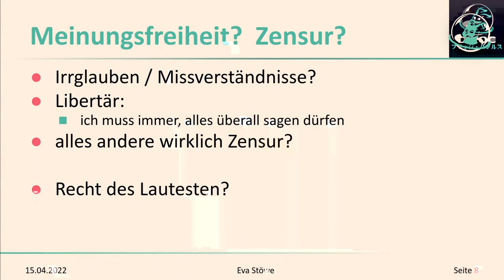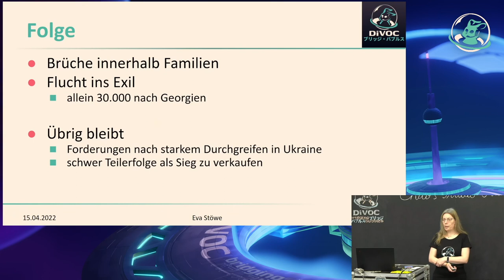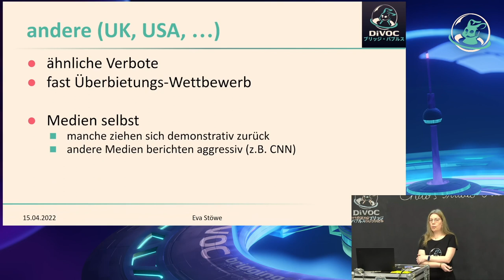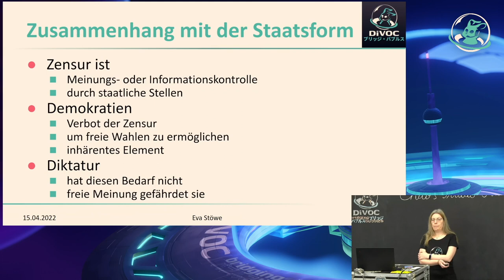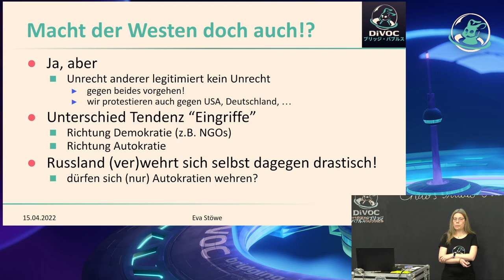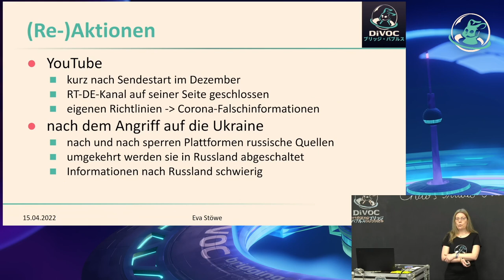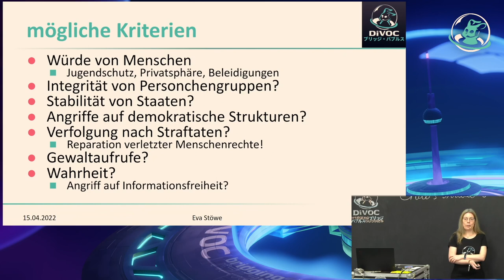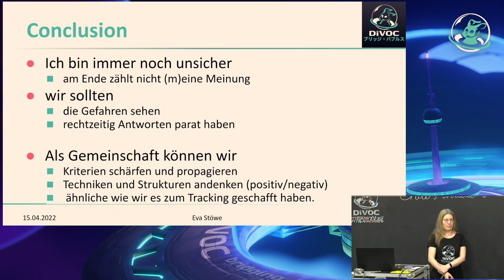Zensur, wehrhafte Demokratie und Meinungsfreiheit nach 24/2 (katzazi)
Was ist Zensur? Wer sollte was wo sagen dürfen? Können wir Kriterien finden, für wehrhafe Demokratien in Zeiten von Informationskriegen?

Westliche Länder verbieten RT und Sputnik. Google, Facebook, Twitter & Co stellen ihre Dienste in Russland ein. Russland verbietet das Wort "Krieg". Gleichzeitig werden auf allen möglichen Kanälen wiedersprüchliche Faktenwelten verbreitet. Zumindest in Europa waren wir noch nie so nah an 1984.

Neben dem menschlichen Leid und den ökonomischen Wellen, dürften diese Entwicklungen und Eingriffe uns noch lange begleiten. Themen die nah an Diskussionen sind, die wir über Jahre immer wieder hatten.

Viele Positionen mussten in den letzten Wochen geräumt, umgeschmissen oder korrigiert werden. Die Themen "Zensur" sind greifbar auf dem Tisch. Bevor wir das Feld anderen lassen, sollten wir überprüfen, was für uns nach dem 24. Februar gilt, weiter gilt oder erst recht gilt.

Was ist Zensur? Wer sollte was wo sagen dürfen? Wer sollte darüber entscheiden? Gibt es Grenzen? Wenn ja, wer sollte diese benennen, wer sie umsetzen? Können wir greifbare, allgemeingültige Kriterien finden, die unsere Demokratien werhaft halten und auch in einem Informationskrieg bestehen können?

Dies ist weniger als Vortrag denn als Diskussion gedacht. Ich habe keine endgültigen Antworten, aber Fragen, die hoffentlich nicht nur ich mir stelle.

katzazi